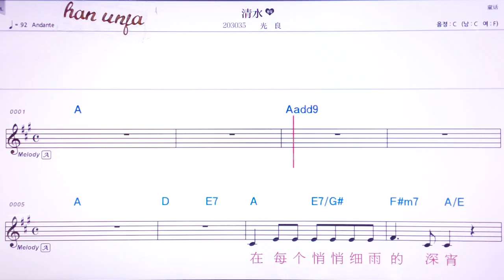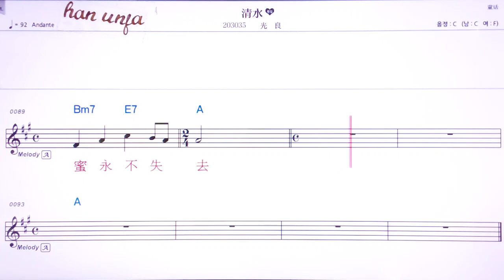💖칭수이/꾸앙리양 👍MR,유투브 노래방, 가라오케, 악보, 코드, 가사 ,Karaoke,반주